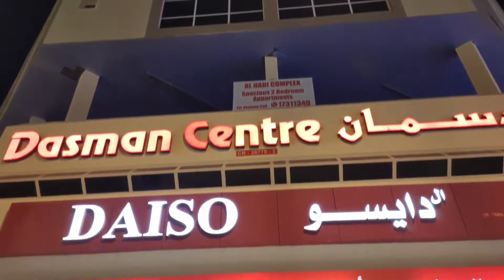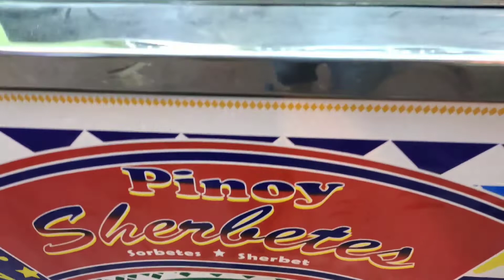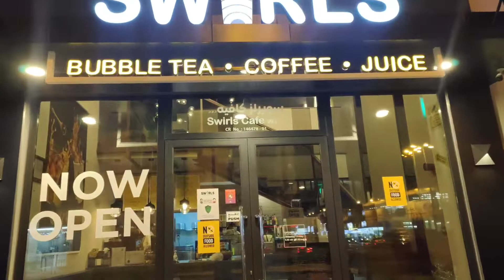A Night Walk Around Dasman Centre - Gudaibiya Bahrain 2022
Salamat po sa pag bisita  sa KUSINA NI JUNIOR.
Sana po ay inyong magustuhan ang aking presentasyon at istilo ng pag luluto ng mga lutuing Filipino at Non filipino cuisine.
and I love showing you how to make delicious food, step by step with clear instructions.